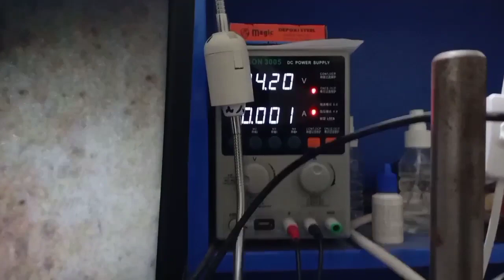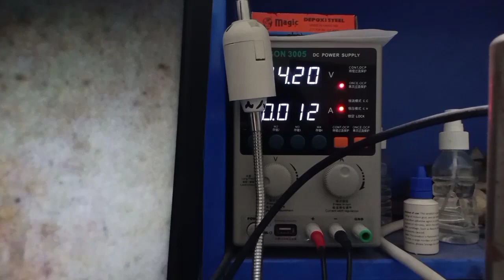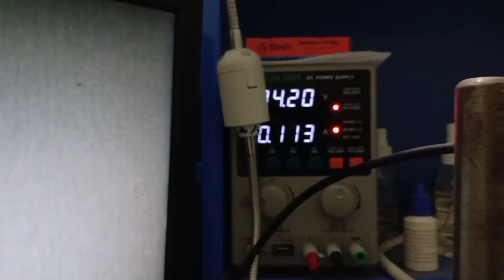Dead Mobile Recover by NTC point. What is NTC point and its working. Full Detail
dead solution
dead mobile
sufi mobile repairing institute